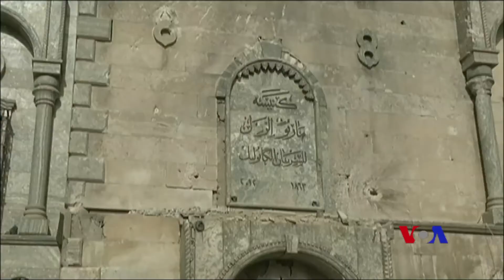وێرانبوونی کڵێسای مار تۆمای موسڵ بە دەستی داعش